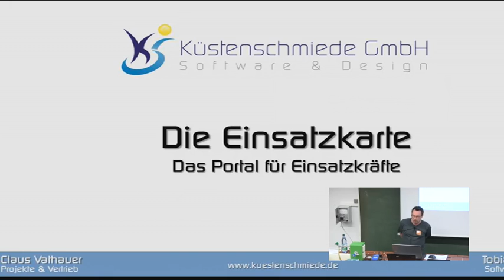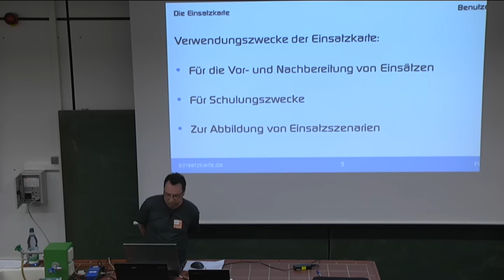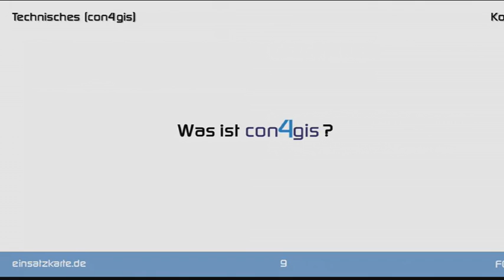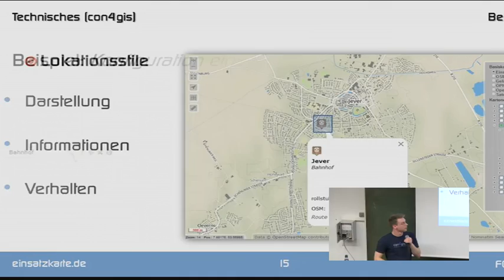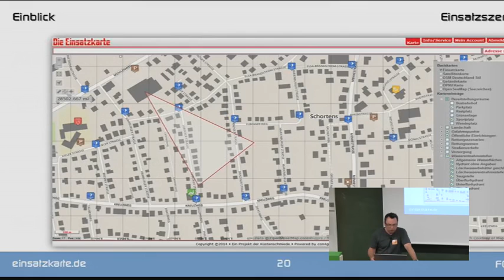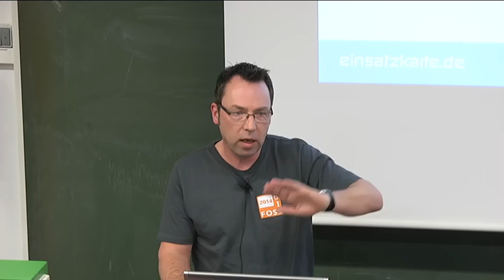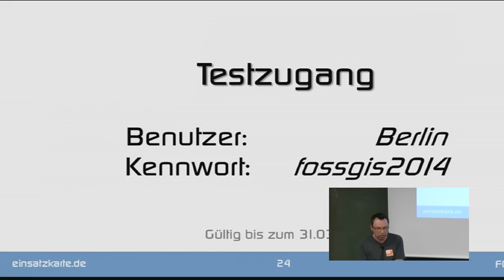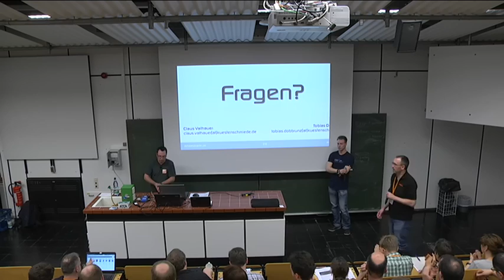2014 - Claus Vathauer: Die Einsatzkarte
eine interaktive Karte für freiwillige Rettungskräfte

Die Einsatzkarte : eine interaktive Karte für freiwillige Rettungskräfte

Wir, die Küstenschmiede entwickeln Web-Anwendungen, die vorzugsweise interaktive Karten integrieren. Dabei setzen wir in erster Linie auf OpenStreetMap, OpenLayers, die Overpass-API und auf das Open-Source Content-Management-System Contao. Wir haben für das CMS den Erweiterungsbaukasten con4gis geschrieben, der Module bereitstellt, die es einfach machen, interaktive Karten ohne Programmierkenntnisse zu integrieren. Dies soll u.a. auch dazu beitragen dass die OpenStreetMap weitere Verbreitung findet.

Aktuell arbeiten wir zusammen mit dem Kreisfeuerwehrverband Friesland an einer OSM-basierten Einsatzkarte für freiwillige Rettungskräfte, die es ermöglichen wird, die Einsätze besser vorzubereiten und zu planen. Dazu haben wir bereits z.B. mehrere tausend Hydranten in die OSM eingespielt. Noch befindet sich die Einsatzkarte im beta-Test, sie soll jedoch spätestens zum Januar 2014 online gehen und weiteren freiwilligen Rettungsverbänden vorgestellt werden.

In unserem Vortrag möchten wir über das Projekt berichten, die Anwendungsszenarien für die Einsatzkräfte darstellen und nicht zuletzt die technische Umsetzung erläutern.

Wir freuen uns, wenn wir auf der FossGis 2014 unser Projekt ‚Einsatzkarte‘ in einem Vortrag präsentieren dürfen.